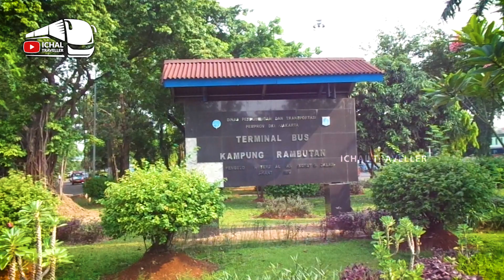ROMBAK JAHAT...!!! HUNTING DI TERMINAL BUS KAMPUNG RAMBUTAN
BUS BODI UNIK...!!! Hunting bus di Terminal Kampung Rambutan. Bus di Terminal Kampung Rambutan. Hunting Bus Kampung Rambutan.

SALAM PENGELANA...!!!

Hunting bus di Terminal Kampung Rambutan. Bus di Terminal Kampung Rambutan. Hunting Bus Kampung Rambutan.